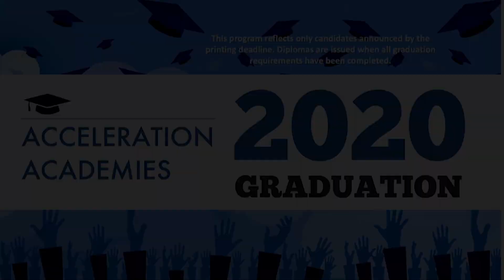2020 Acceleration Academy Virtual Graduation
St. Lucie Public Schools celebrates and recognizes the Class of 2020 with virtual graduations.  The virtual graduation of Acceleration Academy includes student speeches, a message from Superintendent Gent and individual recognitions of each graduate.  On behalf of the entire district, the School Board and Superintendent Gent extend their heartfelt congratulations to the Class of 2020.